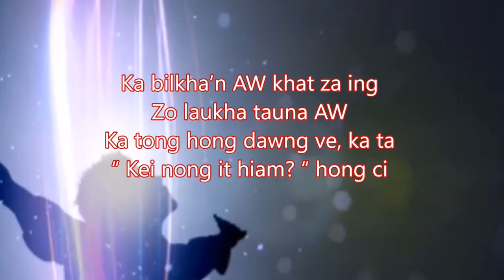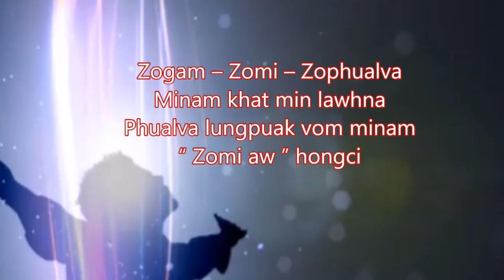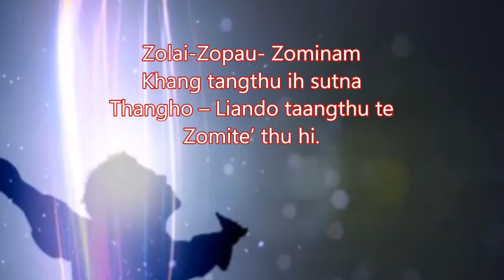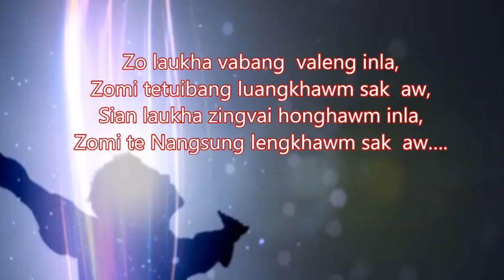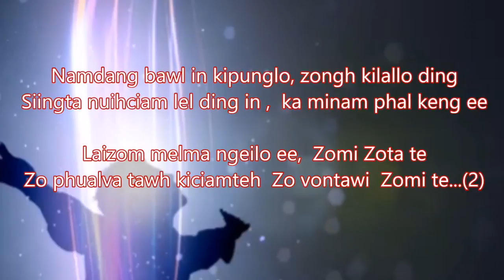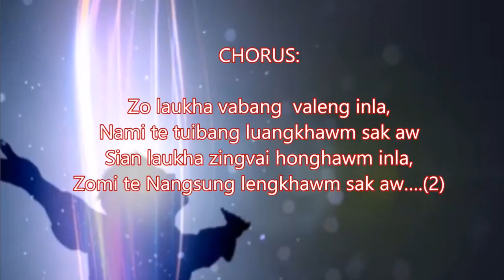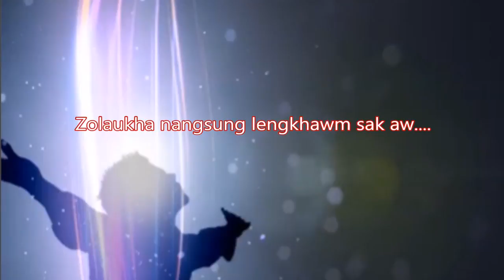ZO LAUKHA ( JK Kam)